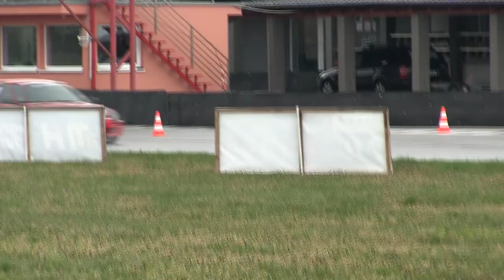CSAS Dlhá / Ľuboš Jenis / Honda civic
sestřih závodníka